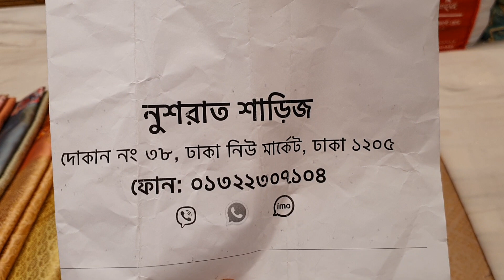wow ডিজিটাল প্রিন্ট কাতান শাড়ি কালেকশন।